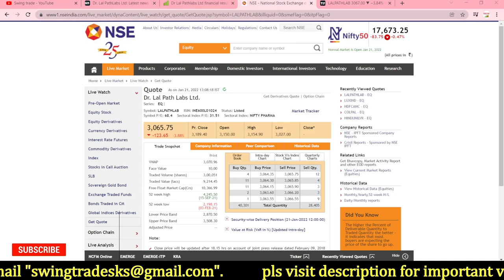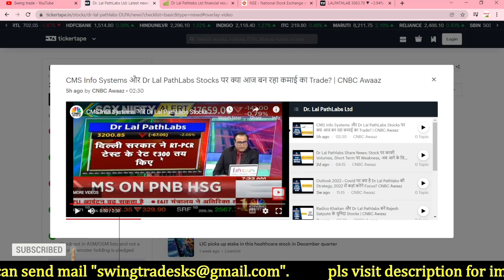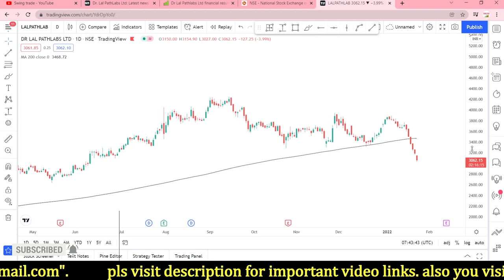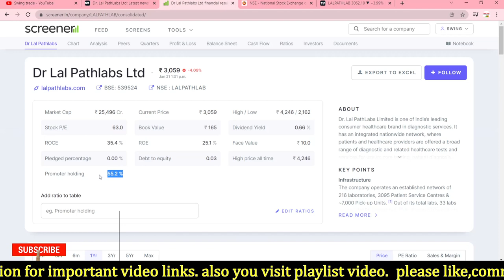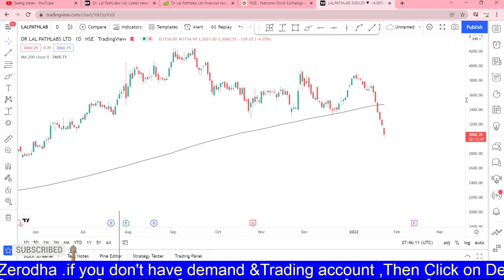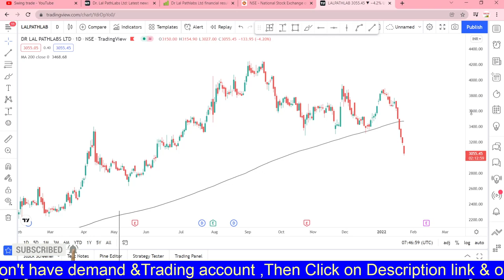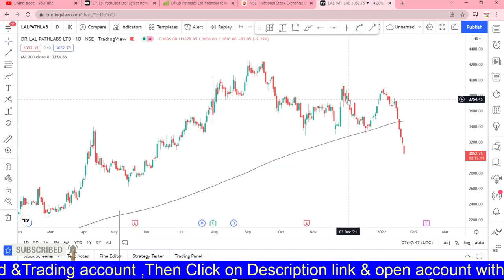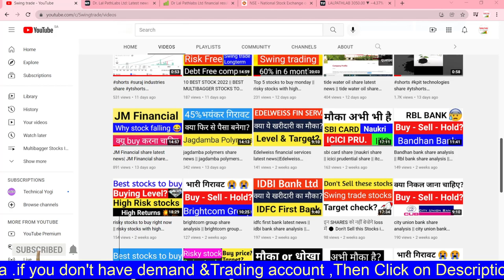18% Down in 1 Week , lal path lab share latest news || dr lal pathlabs share||swingtrade|Multibagger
Multibagger,
Positional Trading
Technical Analysis
swingtrade
swingtradesks